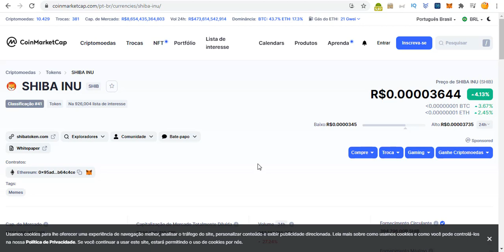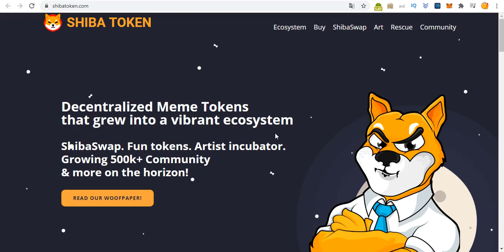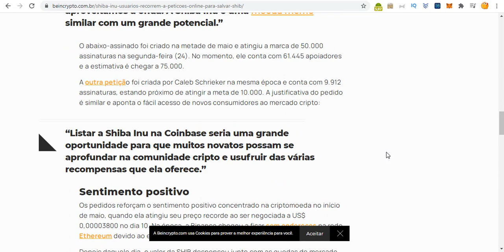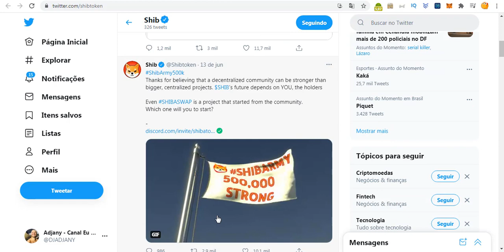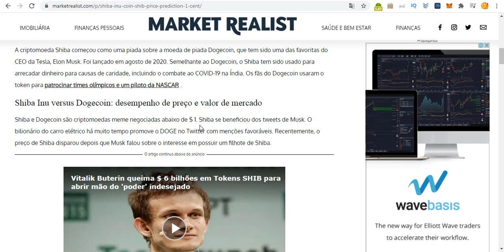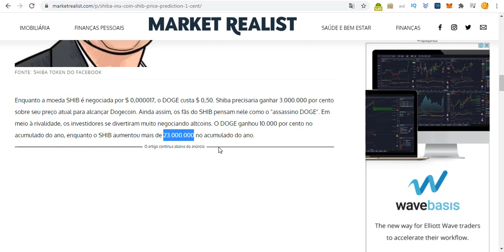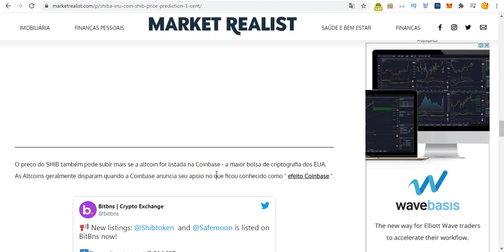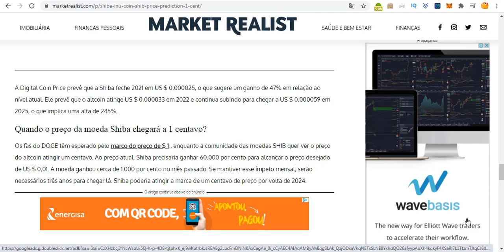Shiba Inu Essa Criptomoeda Pode Te Fazer Milionário Vai Chegar Em 1 Dólar LISTADA NA Coinbase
Shiba Inu SHIB Criptomoeda pode chegar em 0,1CENTAVOS DE Dólar? Ainda vale a pena comprar? Fique no vídeo para ver essa análise para 2021! Coinbase JÁ APOIA A NEGOCIAÇÃO DE SHIB NOVAS NOTÍCIAS EM BREVE.

Etapa 3: compre USDT/BRL

Etapa 4: compre SHIB/USDT

📹 ASSISTA TAMBÉM:
💴 COMO criar uma Carteira guardar Ergo e ADA